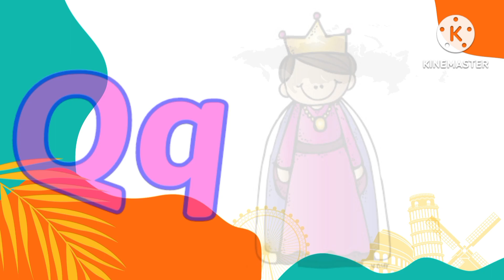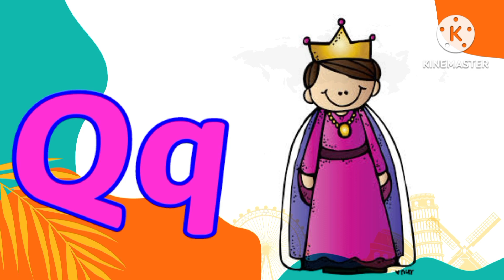A is for Apple, nursery rhymes, phonics songs, Alphabets ABCD kids songs, अ से अनार,abcd, mumu kids